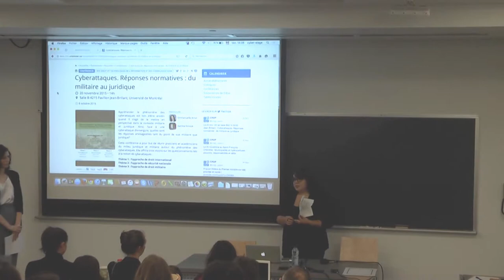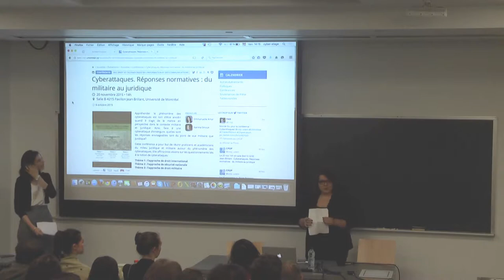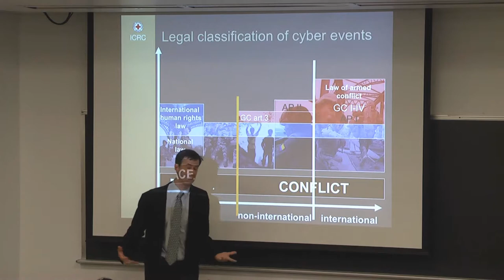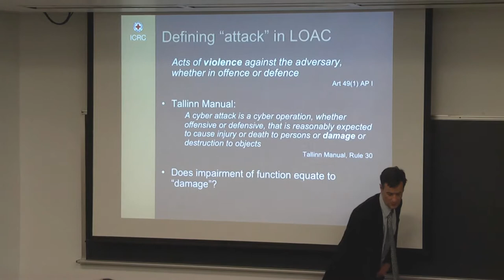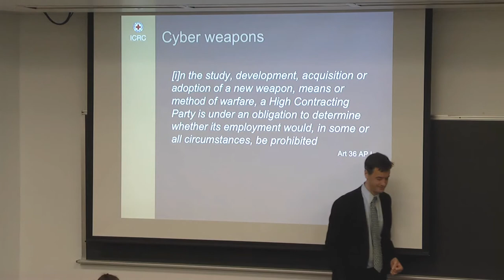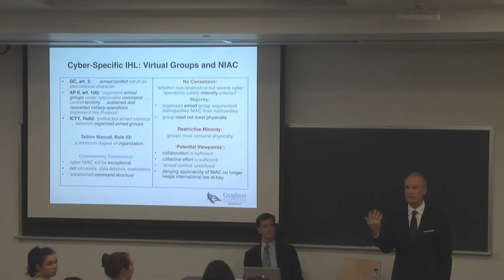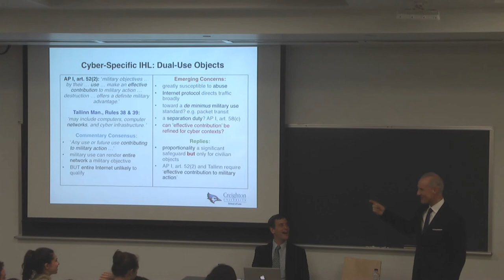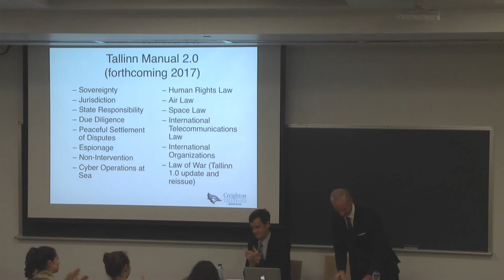Partie 1 | Cyberattaque - réponses normatives : du militaire au juridique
Le Centre de recherche en droit public, la Chaire LexUm en information juridique, la Chaire L.R. Wilson, et le réseau Serene-RISC ont eu le plaisir de vous présenter le 20 novembre dernier la conférence  « Cyberattaques. Réponses normatives : du militaire au juridique. », organisée par Emmanuelle Amar et Karima Smouk.